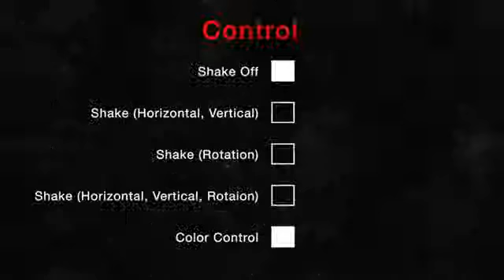Rough Draft Pack | After Effects template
180 Unique design elements
3 styles shaking
Color Control
Very Easy Edit
No Plugins Required
Videotutorial Included